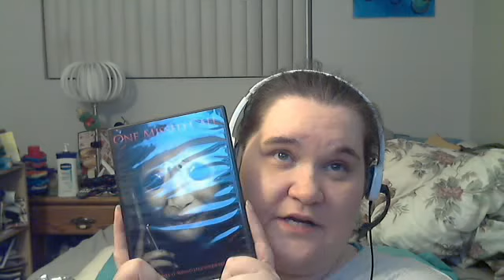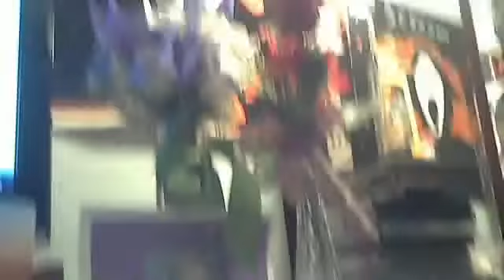Halloween Countdown Day 8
Day 8: One Missed Call